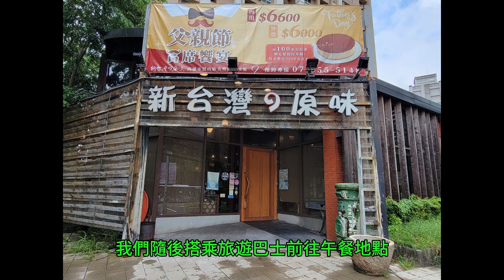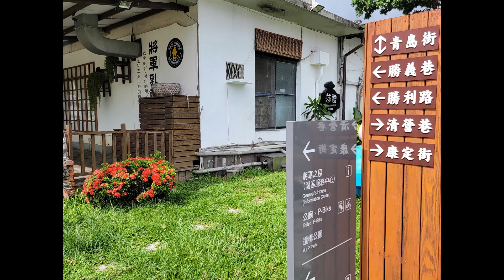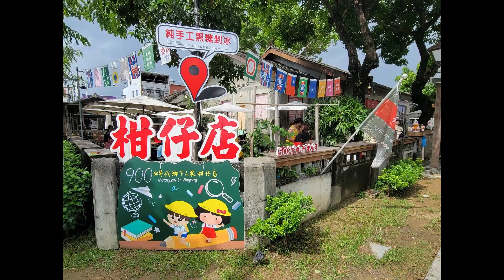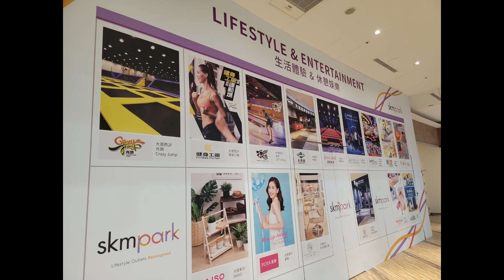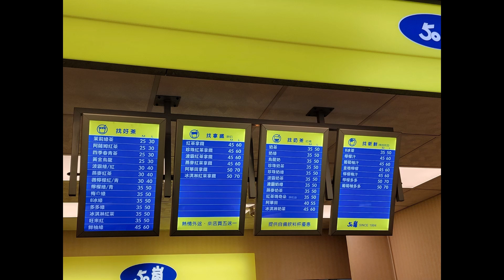郵輪高雄台東遊6天旅行團 DAY2 高雄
第二天，吃完早餐不久，船抵達高雄。下船後我們在指定地點集合，等待導遊的安排。我們隨後搭乘旅遊巴士前往午餐地點，這家餐廳非常特別，提供的菜色美味獨特，而且有很多拍照的機會。

隨後，我們前往了勝利星村，在那裡停留了一段時間，品嚐了一下雪糕，然後上車前往另一個景點，SKM Park，這是一個Outlet購物中心。可惜時間有限，我們只停留了兩個小時。

之後到了晚餐時間，我們返回酒店。這次我們入住的是皇家金宸大飯店，房間非常寬敞舒適。我在街上閒逛了一會兒。

大家有問題請留言討論,